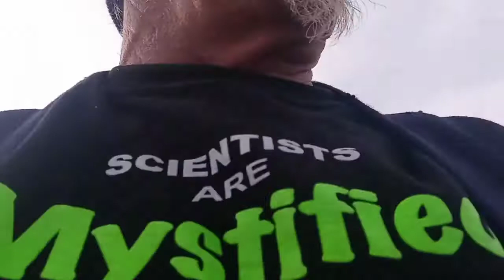A SNOWBALLS CHANCE IN HELL Page 69 2022 Super Bowl LVI MVP A BIG SKY PLAYER by kevin D blanch PhD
SPORTS META-4's matter :: UNLEACH THE LIONS;; kevin D. blanch HSITORIC AML LEUKEMIA SURVIVOR 2011 PhD, POST IGNORANCE PUBLISHING FREE LIBRARY.  TARON JOHNSON (NFL PICK # 129 Buffalo Bills ) vs. COOPER KUPP (NFL PICK # 69 L.A. Rams) BIG SKY FOOTBALL WEBER STATE vs EASTERN WASHINGTON ;; the player who played on the inferno red rug on a 90 degree day in L.A. IN FEBUARY WITH prince harry & his cousin IN RECLINERS over looking IN THE new L.A. Colosseum, As Russian troops get ready to invade the UKRAINE kevin D. blanch HSITORIC AML LEUKEMIA SURVIVOR 2011 PhD, POST IGNORANCE PUBLISHING FREE LIBRARY ;;